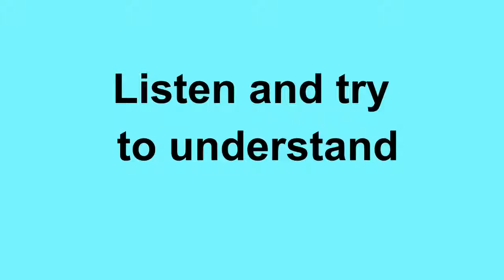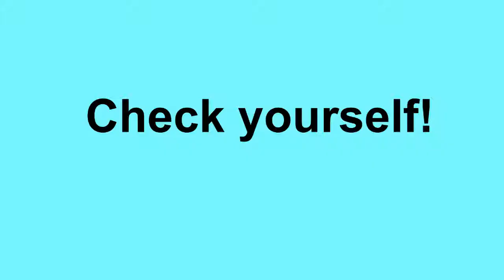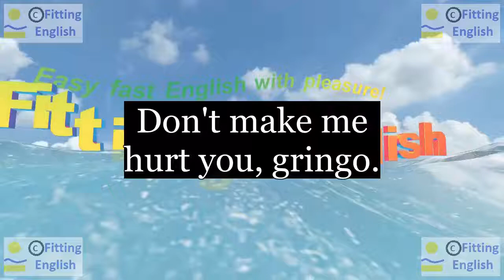Lesson204 Study English through film FOOLS RUSH IN on 7chnl Fitting English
SUBTITLES and NEW WORDS of FOOLS RUSH IN:
Hello
Hey, Isabel. Wow.
What are you doing here? I've come to kidnap you.
Alex, this is not a good day.
Don't make me hurt you, gringo.
kidnap
HOW TO TRANSLATE this SUBTITLES with NEW WORDS:
LINKS of momentary text translation:
ES reference